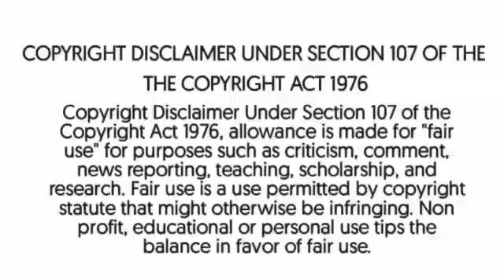5 most rarest animals in the world in Tamil , World of Animals Shortcut EPSD -2.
Hi guys, We are Monish and Adhithya , What's up guys, Hope you're doing great.

WORLD OF ANIMALS Shortcut .

Episode - 2.

In this Video, We are Going to see about Japanese Spider Crab, Axolotl . Video Seems to be Interesting.  So, Don't skip the Watch The Video fully and Enjoy.

Don't miss it.

தமிழ் வாழ்க!